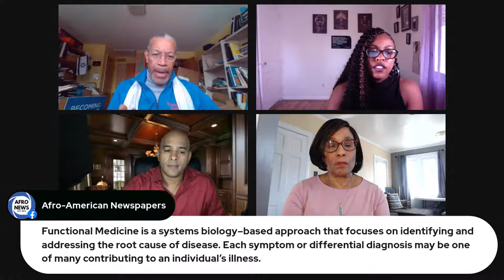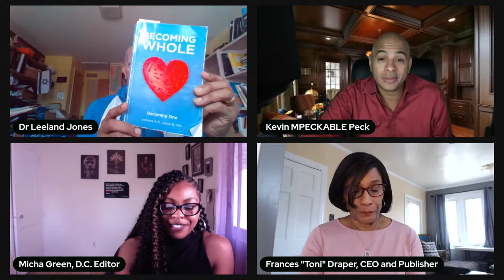BLACK PEOPLE vs Holistic Healing